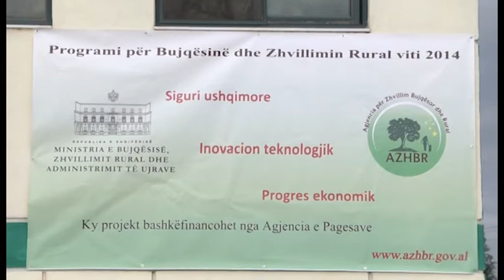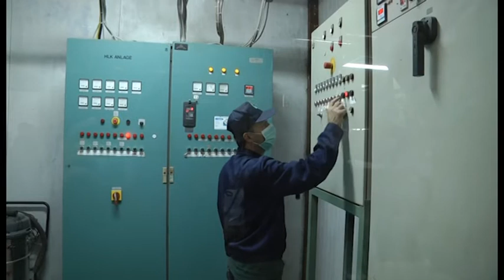15 dhjetor plane sink